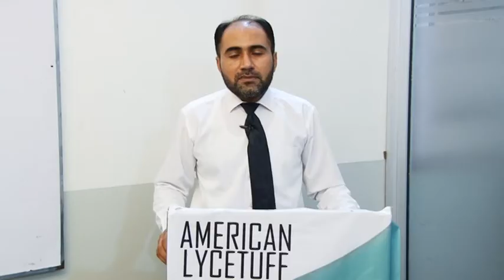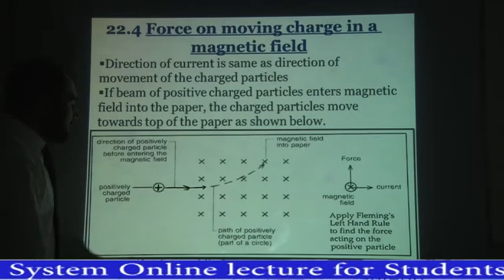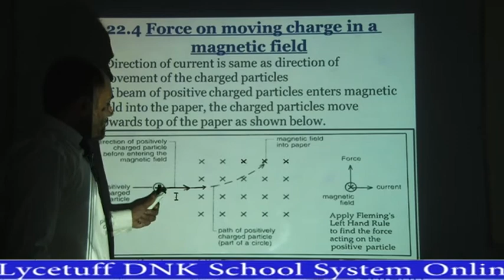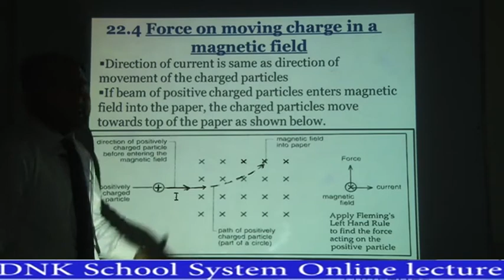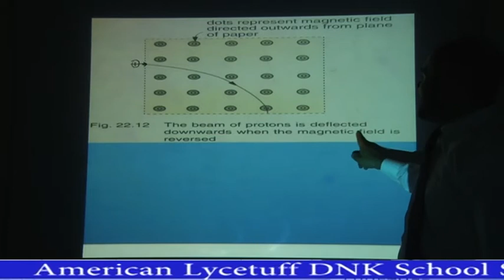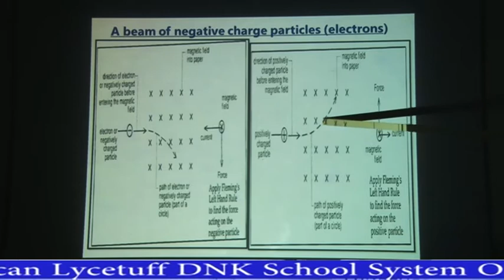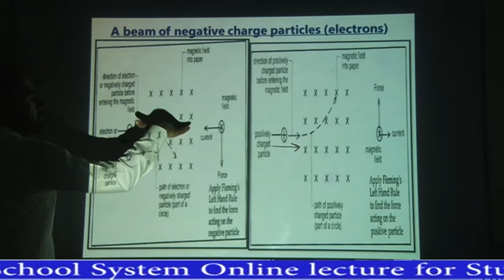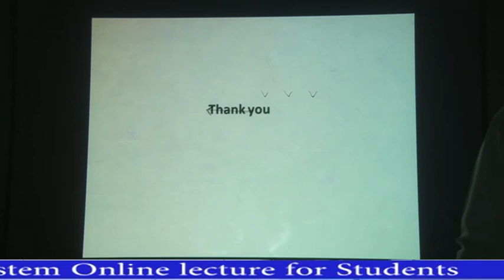Force on a moving charge in magnetic field part b O level Physics 5054 Topic 22 Lecture #5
explains magnetic force into the page and out of the page acting on  a moving charge